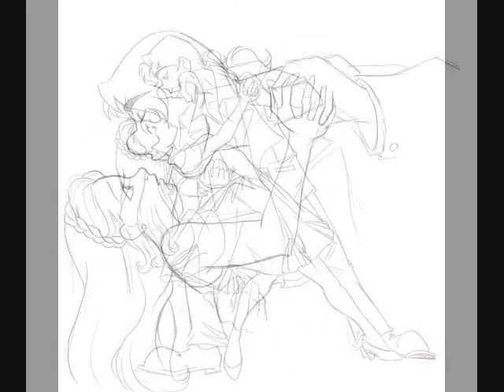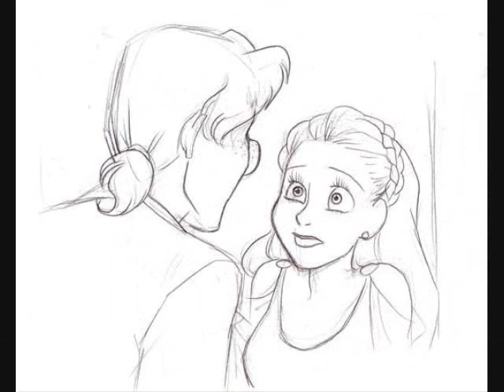WCMI - Alice/Hatter - Can I Have This Dance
Yes, ANOTHER vid for these two!

The song is "Can I Have this Dance" from HSM3.

Credits include any of the following people: MadHatress330, Briberry, TangoMaureen07, MrPiggyProduction, SkeletonStockings, TBike99, Caligurleyx, SuperClayMateaK, DisLeanne, RandomJazzy, and Disneygirl4ever, Disneylizzi, mrpiggyandjane, dreamer20k.

If I neglected to mention you, please tell me so, and I will immediately add you in.